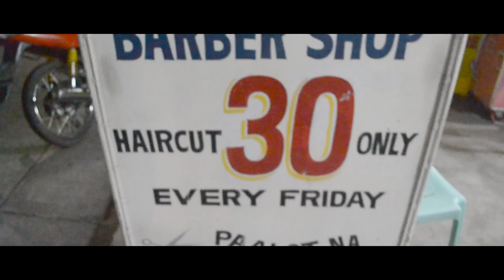Pa-alot and popcorn cooking for my little brother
This vlog was about my journey on the road to find a barbershop for my hair to be cut. I also cooked popcorn for my baby brother for him to be happy.